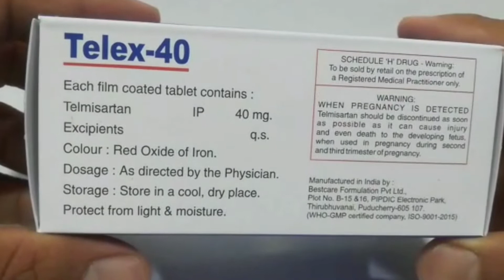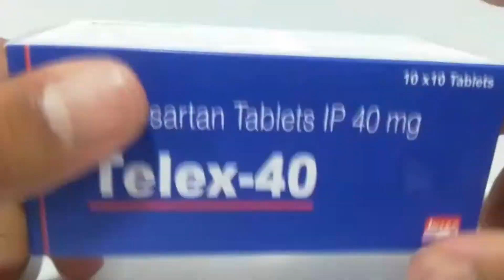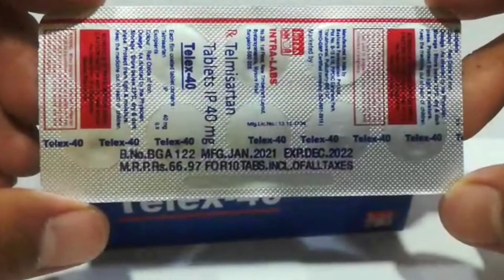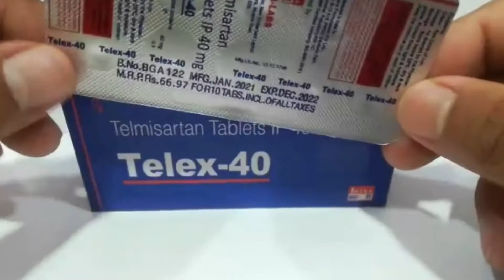Telmisartan 40 mg Tablet Use in Bengali | Telex 40 Tablets Review in Bengali / Telma 40 Tablet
Telmisartan 40 mg Tablet Use in Bengali
Telex 40 Tablet Use in Bengali
Telmikind 40 Tablet Use in Bengali
Telma 40  Tablet Use in Bengali
Telmisartan tablets 40 mg in hindi | Telma 40 tablet uses in hindi | telmikind 40 tablet uses
Telmisartan tablet 40mg in hindi/Telmikind 40 tablet uses
Telmisartan tablets 40 mg, 20 mg, 80 mg in Hindi | Telmikind 40 tablet uses | Telmisartan

Hello friends
Telex-40 tablets  packing,price,contaion,uses,dosage,side effects all details in Bengali language.

Regrade
Information about drugs
Rahul maji